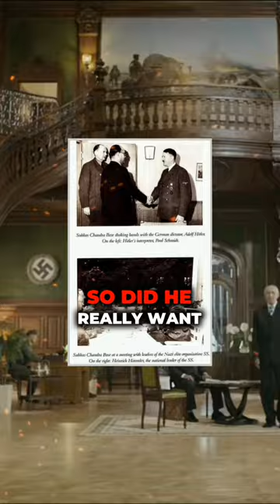When Subhas Chandra Bose Met Adolf Hitler ● Shocking Stories of World War 2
Did you know that in 1942, Subhas Chandra Bose met Adolf Hitler?

Yes, Subhas Chandra Bose met Adolf Hitler on May 29, 1942 at the Reich Chancellery. Bose sought Hitler's help in his fight against the British Raj. He believed that "the enemy's enemy is your friend" and hoped to explore ways to achieve India's independence.

But Hitler did not seem very interested in helping India.. He refused Bose's requests and instead helped him travel to East Asia by submarine.

But what happened after?